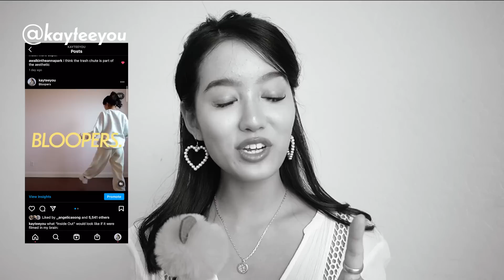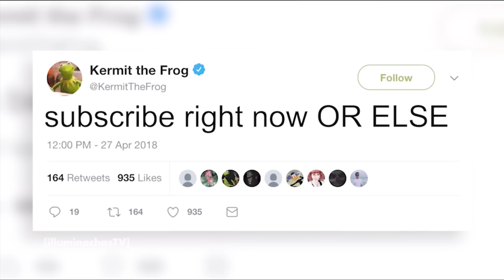what the zodiac signs would wear if they had decent fashion sense (earth sign edition)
top - thrifted from thredUP